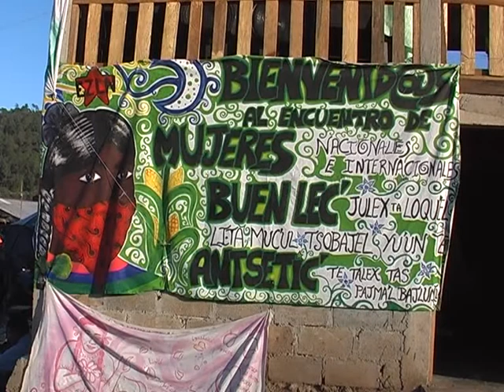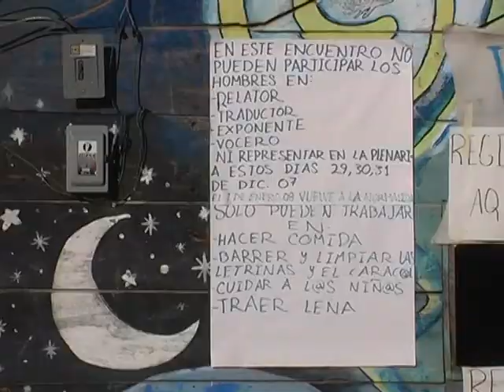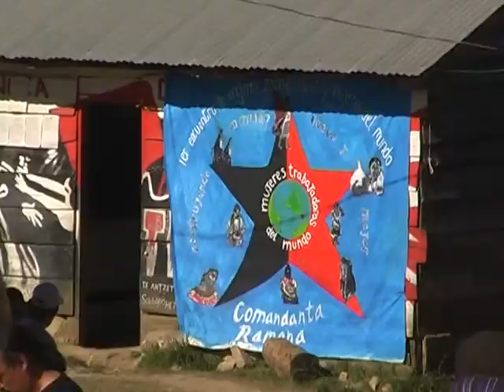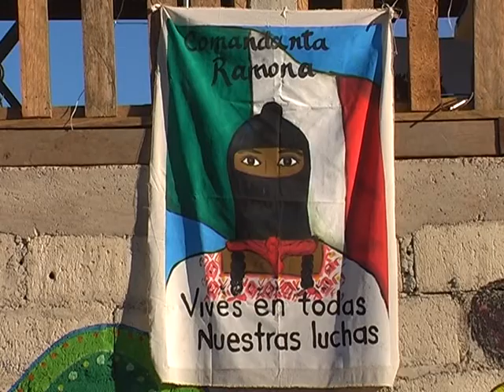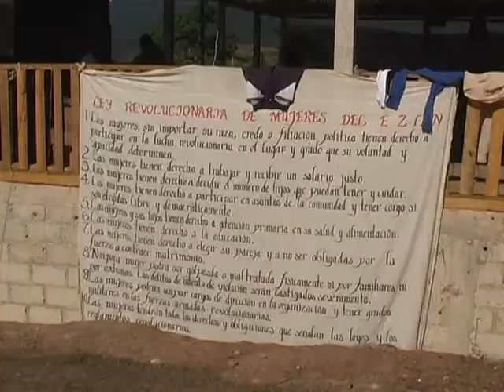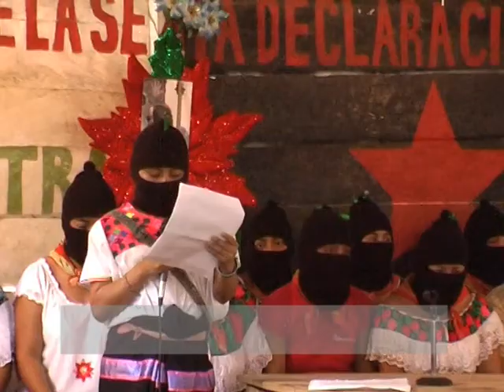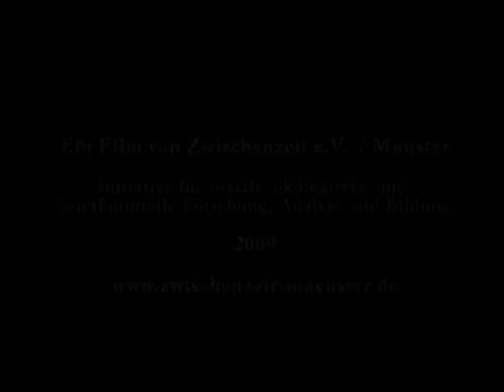Zapatistas - Das Recht glücklich zu sein - Die Kämpfe der zapatistischen Frauen in Chiapas/Mexiko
Film über das I. Treffen der zapatistischen Frauen mit den Frauen der Welt 2007/2008 in Chiapas/Mexiko.